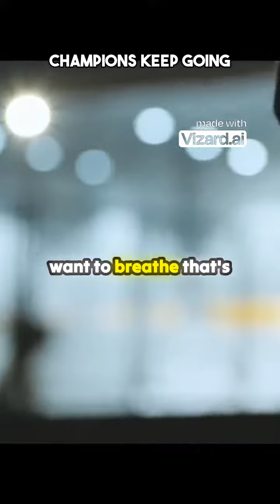Unleash Your Inner Champion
🌟 Witness the incredible journey of one woman's unwavering determination in the face of adversity! 🌟

In this heartfelt video, we share the inspiring true story of a mother-in-law who defied all odds after being diagnosed with cancer. Despite receiving a grim prognosis, she refused to surrender to despair. Instead, she chose to fight fiercely, cherishing every moment with her loved ones.

Join us as we delve into the depths of her resilience, showcasing the sheer strength of the human spirit. This powerful narrative serves as a beacon of hope and motivation for anyone facing challenges in their lives.